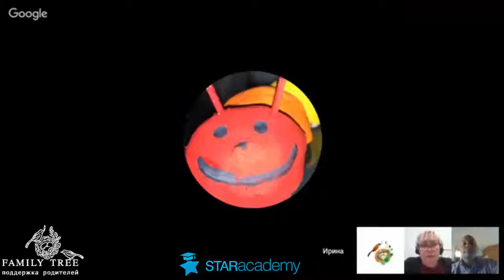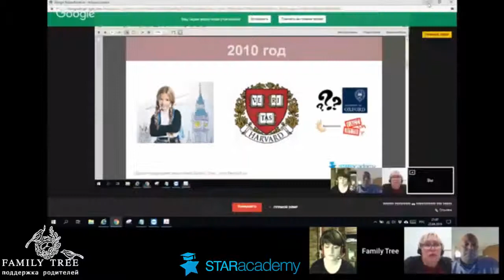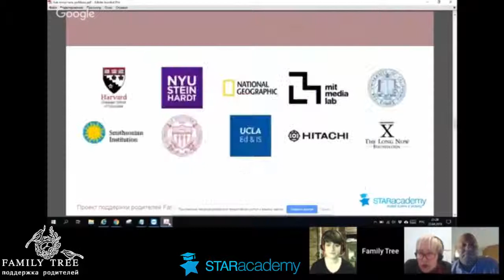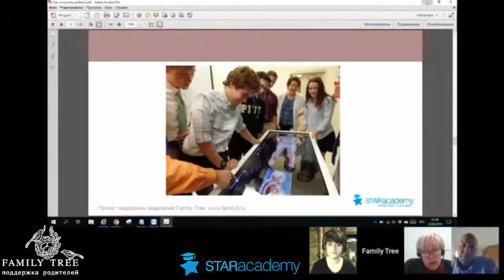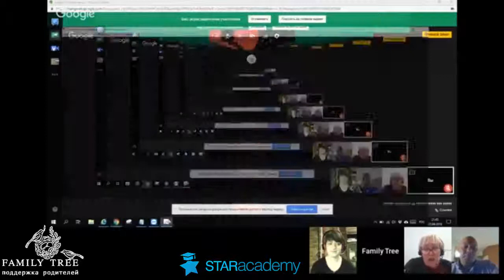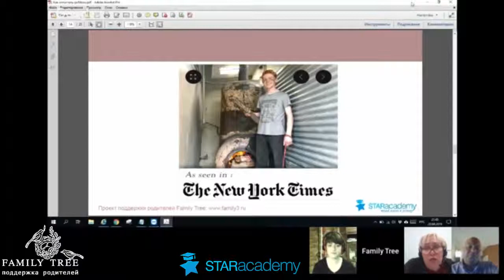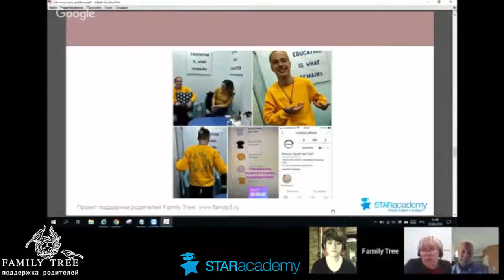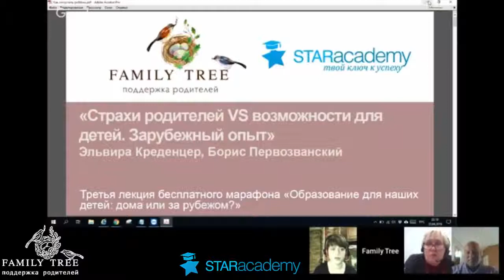Страхи родителей VS возможности для детей. Зарубежный опыт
Программа вебинара «Страхи родителей VS возможности для детей. Зарубежный опыт»:

Все мы хотим успеха и счастья своим детям. Как воспитывать его, не ломая, а раскрывая потенциал? Как дать ему самое лучшее, предоставить самые широкие возможности? Почему все чаще современные родители рассматривают возможности зарубежного образования для ребенка и как бороться с  многочисленными родительскими страхами, которые встают на пути к нему? Разберемся!

Для ответов на все эти сложные вопросы компания-эксперт по зарубежному образованию STAR Academy совместно с порталом Family Tree(веб-сайт провели бесплатный марафон «Образование для наших детей: дома или за рубежом?». В марафоне приняли участие Людмила Петрановская, известный семейный психолог, лауреат Премии Президента РФ, Марьяна Безруких, доктор наук, Лауреат Премии Президента РФ в области образования, Эльвира Креденцер, эксперт в образовании за рубежом, и бизнес-тренер, а также многодетный отце Борис Первозванский.

В этом вебинаре вы узнаете:
* Основные страхи родителей и как с ними работать.
* Адаптация детей к новым условиям.
* Как работают с подростками в школах за рубежом.
* Развитие лидерских качеств у ребенка и самостоятельности в принятии решений.
* Трендсеттеры образования ― Канада и Великобритания.
* Проблемы современных детей: отсутствие мотивации, сложности в восприятии информации.
А в результате?

+ Вы поймете, какие страхи есть у вас и у ребенка и получите пошаговую инструкцию по их проработке.

+ Вы узнаете об альтернативных подходах в обучении и увидите, какая система образования вам ближе.

+ Вы получите исчерпывающую информацию о том, как выбрать и построить стратегию обучения.
Эксперты:
Борис Первозванский

Профессиональные интересы
Психология, коучинг, родительство.

Образование
Московский государственный медико-стоматологический университет. Невролог.
GCP Management
Бизнес-школа IMISP. MBA.
GMP management
Опыт работы

Частная психологическая практика
Директор по маркетингу и развитию бизнеса различных коммерческих структур, в том числе Air Liquide Group, Sagmel Inc, Ipsen Group

Воспитывает пятерых детей

Эльвира Креденцер

Профессиональные интересы
Развитие мышления у детей
Раскрытие лидерских и личностных качеств ребенка
Работа со страхами родителей
Новые подходы в образовании
Выстраивание стратегии поступления и выбора карьеры.

Образование
Московский гуманитарный университет, факультет «Истории и политологии»

Опыт работы
24 года работы в индустрии зарубежного образования

Семья
Воспитывает дочь